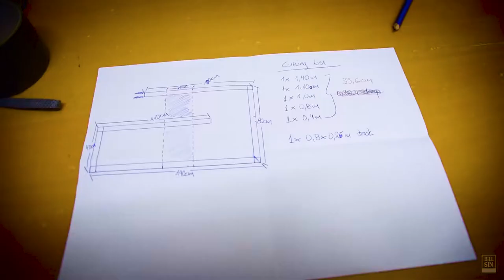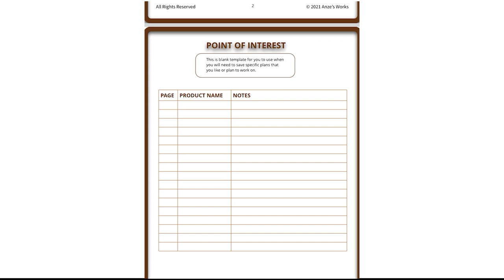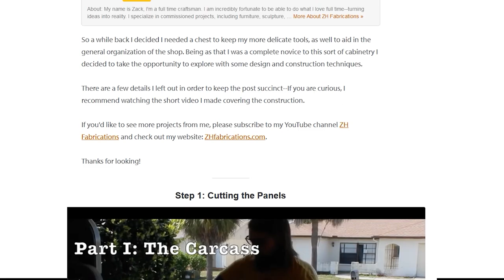TV Stand Woodworking | Woodworking Home Projects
600 Woodworking Plans + GIFT (Step by Step Guides)

Build your own stylish TV stand with this woodworking guide! Perfect for home DIY enthusiasts, this project walks you through each step, from cutting and assembling to finishing touches. Whether you're new to woodworking or looking to expand your skills, this TV stand will be a great addition to your home projects.